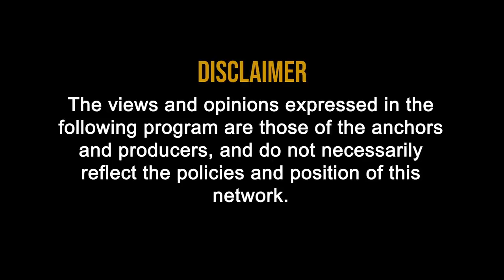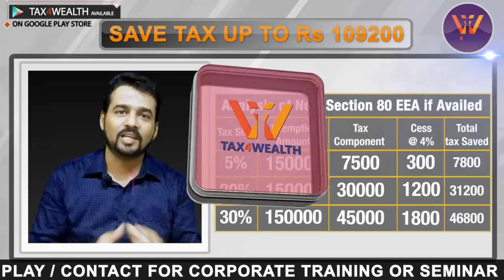Get House loan interest deduction up to 3,50,000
0:50 Get House loan interest deduction up to 3,50,000
              अब मिलेगी 3,50,000 तक की छूट
 Budget 2019, Save Tax Up to Rs 109200

1:21 The union budget 2019 has introduced a new section 80EEA to extend the tax benefits of the interest deduction up to Rs 1,50,000
2:09 Housing Loan Deduction, Increased From 200000 to 350000
2:48 Analysis if both sec 24 and sec 80EEA is availed
3:48 Analysis of New Section 80EEA if availed

4:23 Conditions for claiming the deduction

4:26 Housing loan must be taken from a financial institution or a housing finance      company  for buying a residential house property.
4:43 Loan should be taken between between 1st April 2019 to 31st March 2020.
4:55 House should be residential purpose and self occupied.
5:07 Stamp duty value of the house property should be Rs 45 lakhs or less.
5:29 The taxpayer should not own any residential house property as on the date of sanction of the loan.
5:49 The deduction under this section is available only to individuals